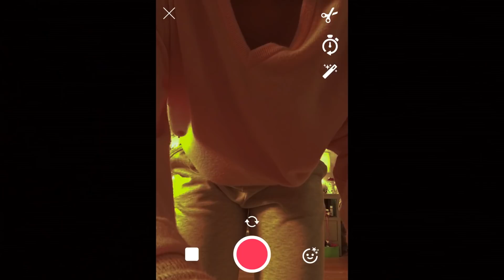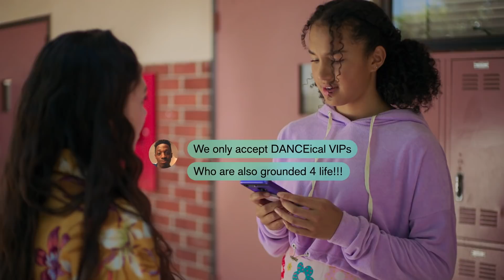Viral 🤳 | Episode 6 | SHOOK | Disney Channel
Mia (Sofia Wylie) gets a taste of fame when her dance post on social media goes viral! Watch every episode of SHOOK on Disney Channel YouTube and stream music from SHOOK

Watch SHOOK on Disney Channel YouTube and in the DisneyNOW app!

Mia Brooks (Sofia Wylie) is an incredible dancer who is afraid to dance. When responsibilities at home prevent her from living her dreams, Mia meets a hip-hop crew that shows her a different way of dancing. Not for the approval of others, but for herself!